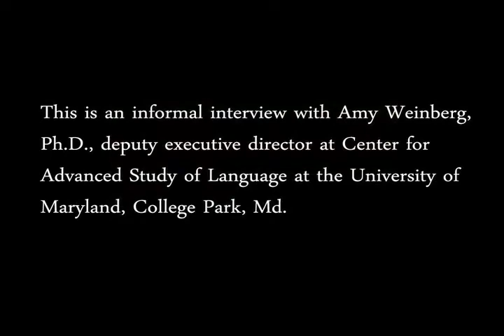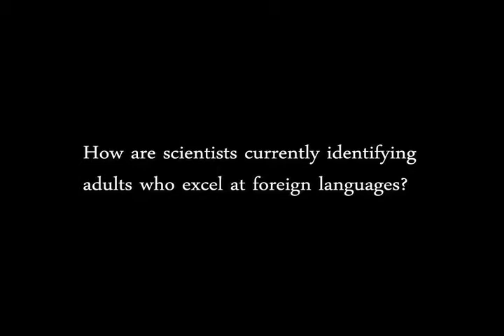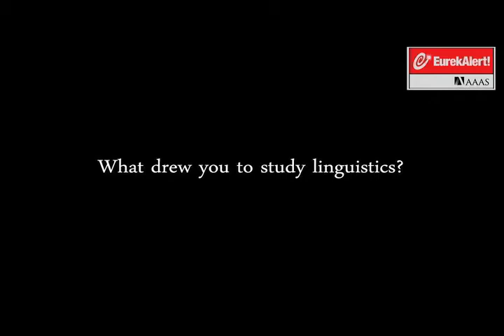Interview with Amy Weinberg, Ph.D.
Dr. Amy Weinberg is the Deputy Executive Director at Center for Advanced Study of Language at the University of Maryland-College Park. She discusses cognitive ability and its association with identifying adults who can excel at learning additional languages, and then sustain and enhance language skills throughout their careers.